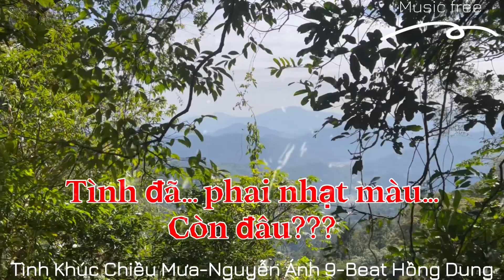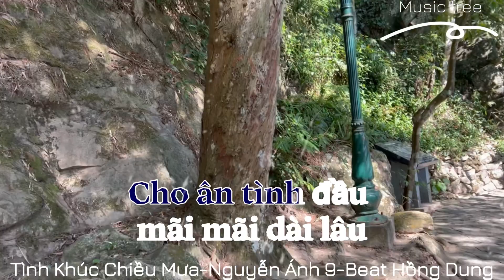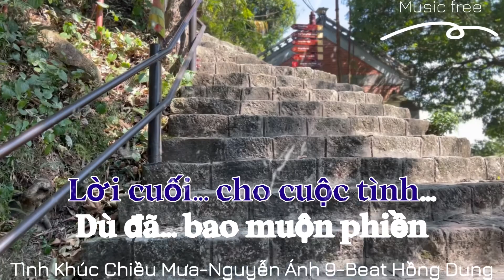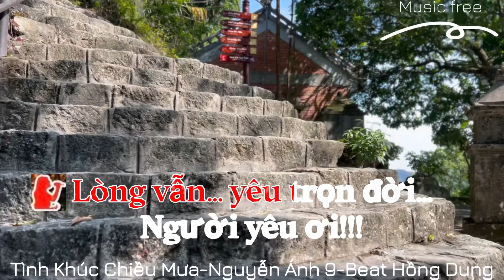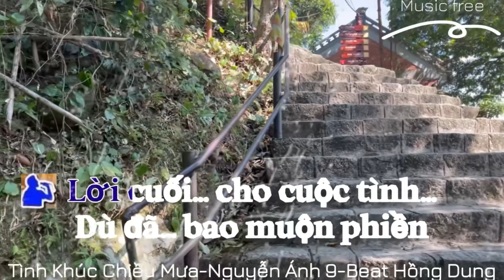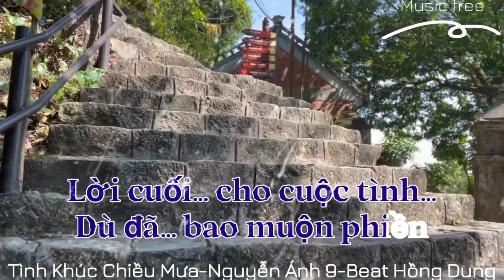Tình Khúc Chiều Mưa/Karaoke/Song Ca (Dm)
Tên bài hát: Tình khúc chiều mưa
Tác giả: Nguyễn Ánh 9
Beat: Hồng Dung